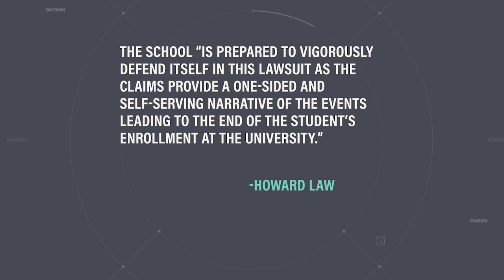Howard University Sued for Damages of White Student? A Legal Expert Explains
Eboni K. Williams and trial attorney Bernarda Villalona discuss the legal hot topics going on this week like the white student suing Howard University Law School and if he actually has a case. Tune into theGrio with Eboni K. Williams every weeknight at 6 pm ET on theGrio cable channel.